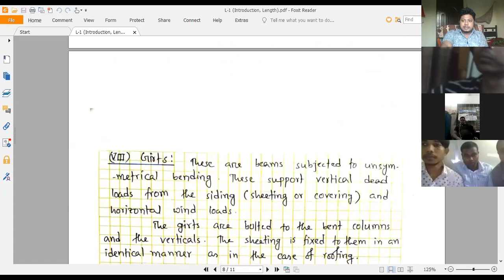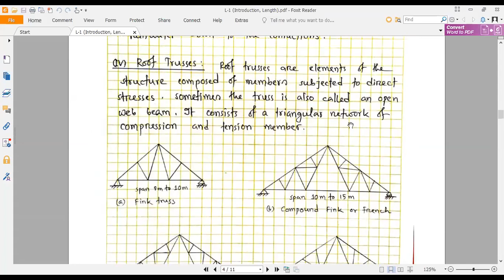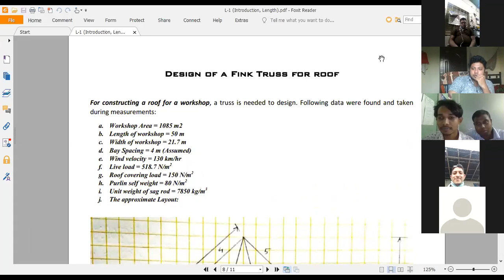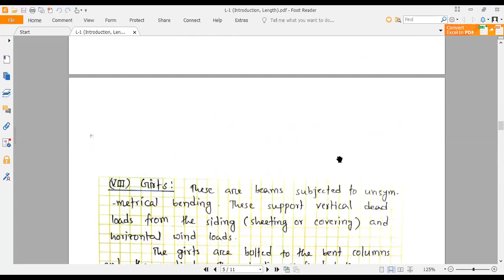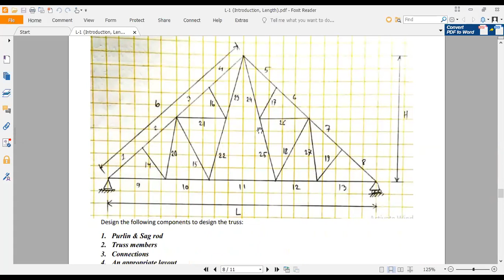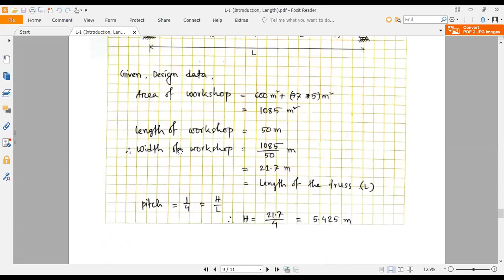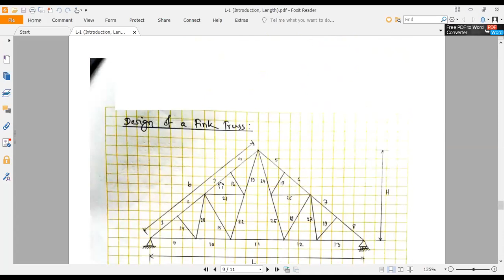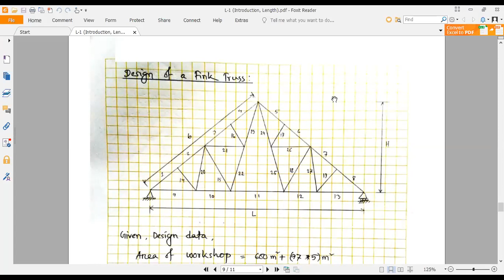CE 314 (Introduction) 6th Batch Evening